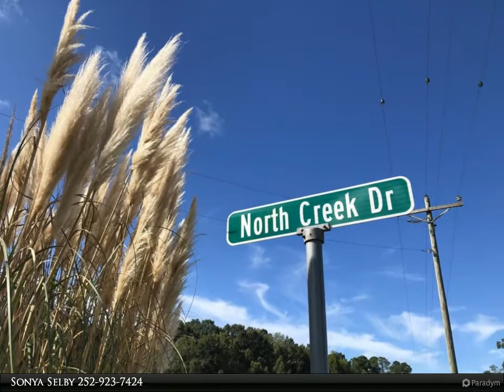The Rich Company - 24 North Creek Drive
Please enjoy this property video created by The Rich Company

WOODED WATERFRONT LOT - This .98 AC Buildable Lot is located in the water access community of North Creek Landing. Lot #25 is also for sale and would add an additional .99 AC. (If purchased together, price may be negotiable). Amenities include: Marina with slips, available for its residents to use, boat ramp, fish cleaning station and community space to picnic under the trees. If peace and quiet is what you long for, then there is plenty of that for you to enjoy here. If you love nature, then you will appreciate the many different bird and animal species that live in and around the neighborhood. If you love boating and fishing, North Creek has some of the best fishing around. Located just minutes (by boat) from the Pamlico River/Sound and ICW. Bring your plans and start experiencing what North Creek Landing has to offer.

Sonya Selby
The Rich Company